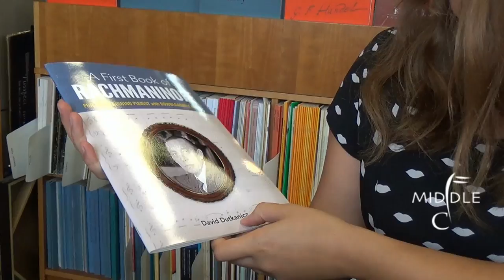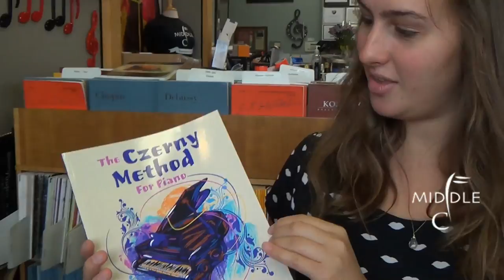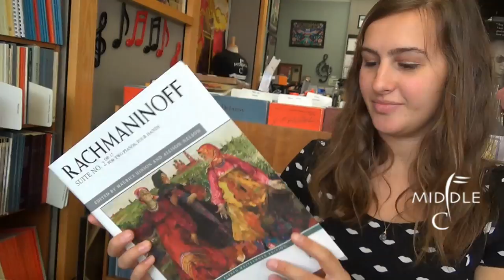Middle C Music: Keep on Rach'in Me Baby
Brand-new Middle C Music Unboxer Madeleine dives into a hearty box of new issues from Alfred Music. What's in the box, Madeleine?